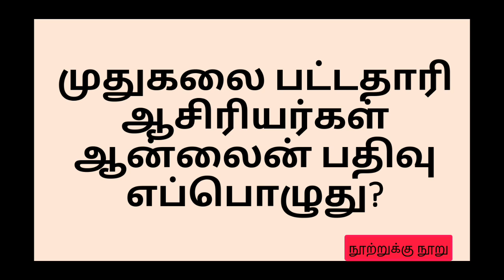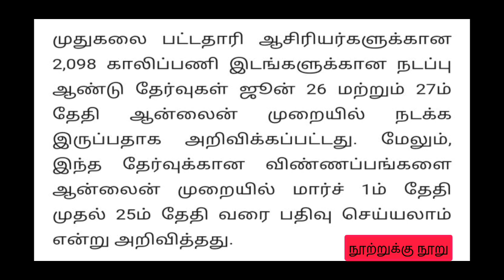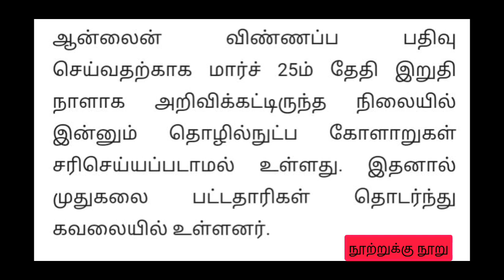PGTRB Online application process delayed why?